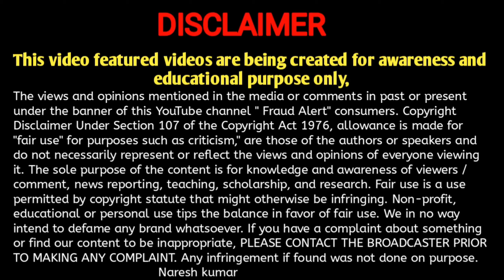सै *क्सी वीडियो बनाकर ब्लैकमेल करता है वायरल करने की धमकी ।।अब होगा डिलीट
Aslil video me fas gya,
whatsapp  video call,
video ban gya,
nude video delete kese krwaye,
अश्लील वीडियो कैसे डिलीट करवाए,
whatsapp video call,
Whatsapp video kese delete krwaye,
nude video call scam ,
asalil video kese delete krwaye
ghnde video delete krwane ka tarika
video viral hone se kese bache
video viral kese karte h
whatsapp video viral kha krte ha
kya real me video viral hota ha
whatsapp video call scam
aadhar card se loan kese le
fraud alert by naresh kumar

नमस्कार दोस्तों हमारे चैनल Fraud alert में आपका बहुत-बहुत स्वागत है🌹
इस चैनल पर आपको वर्तमान समय में होने वाली धोखाधड़ी से बचाने के लिए पूरी जानकारी संतुष्ट जनक दी जाती है
ताकि आपके साथ कोई धोखाधड़ी न कर पाएं यही हमारा उद्देश्य हैं ।
आपका एक सपोर्ट हमारे लिए बहुमूल्य हैं
आप सभी दोस्तों को तहे दिल से धन्यवाद🙏🙏 जय हिंद जय भारत वंदे मातरम

विडियो देखने के लिए सभी भाइयो को दिल